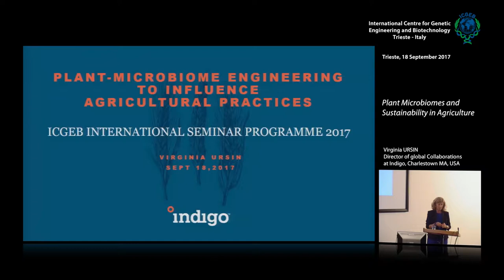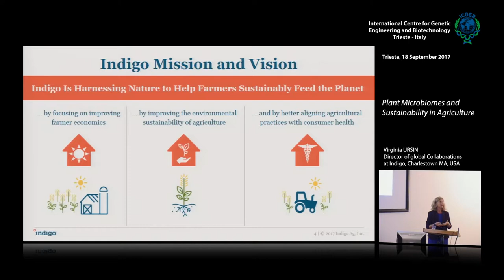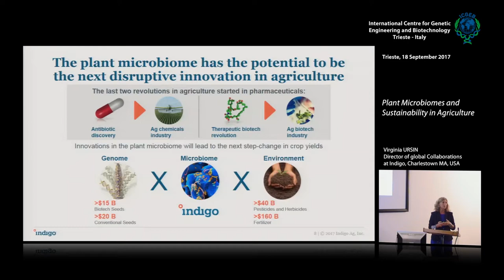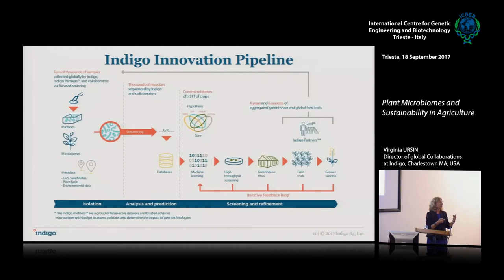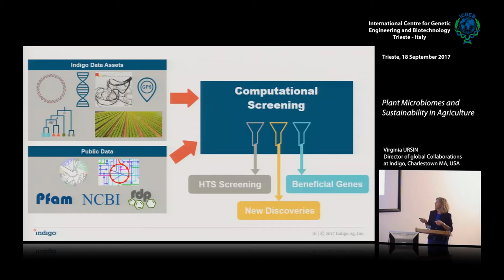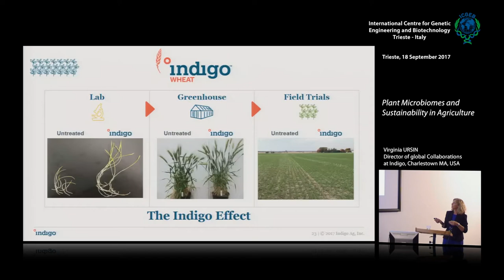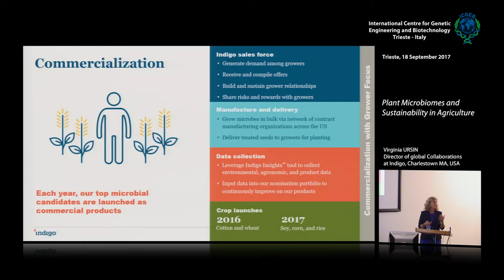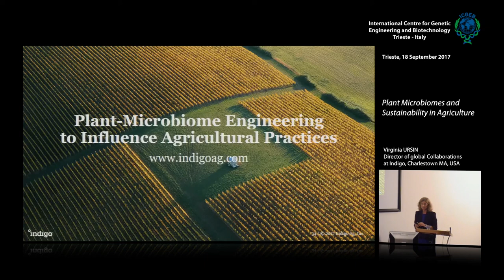V. Ursin - Plant Microbiomes and Sustainability in Agriculture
Virginia Ursin, Director of global Collaborations at Indigo, Charlestown MA, USA speaks on "Plant Microbiomes and Sustainability in Agriculture". This movie has been recorded at ICGEB Trieste.